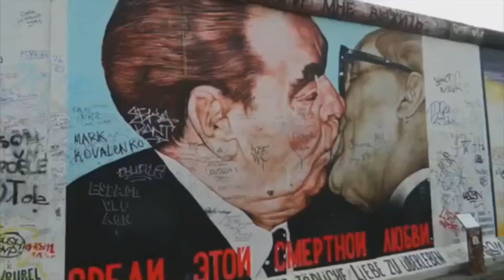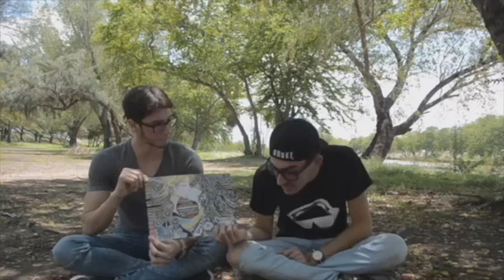NO TE LO PUEDES PERDER!!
*Este es un vídeo promocional, hoy no te traigo un vídeo de curiosidades o de misterio pero ¡Tranquilo! Esta semana subiré otro vídeo para que mates tu curiosidad : )

*Ottoke es una idea original de Diego, estoy apoyándolo para dar a conocer su idea, es un café Coreano con un ambiente super original, este vídeo es de su canal pero lo subo en DOCTOR RANDOM para ayudarlo a promocionar el lugar. Si eres de Culiacán podrás visitar con mayor facilidad este café. Te invito a conocerlo a partir del 20 de Agosto de 2017, nos vemos a la próxima. :D